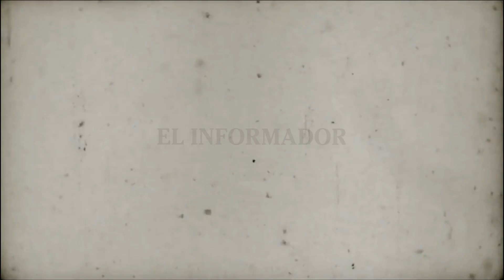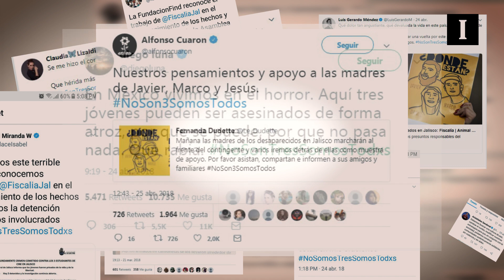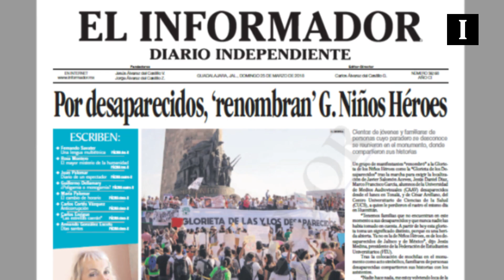Luces Apagadas #01 - INTRODUCCIÓN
Una miniserie documental que reconstruye la historia del trágico suceso que acabó en la desaparición de tres jóvenes estudiantes de cine del CAAV en Guadalajara.